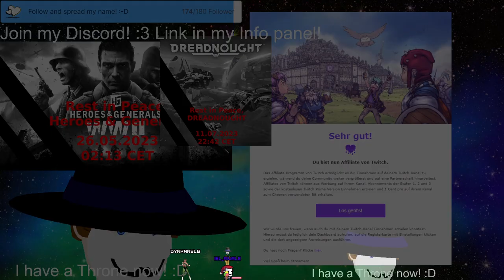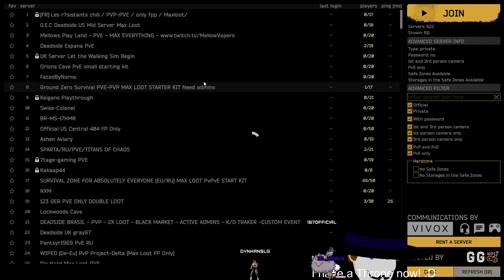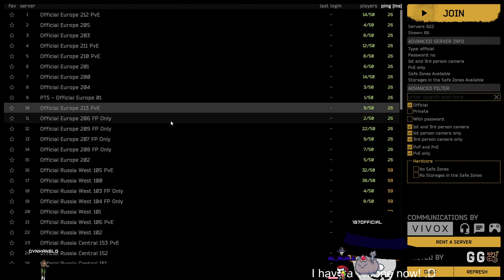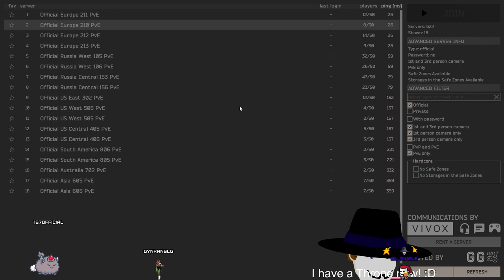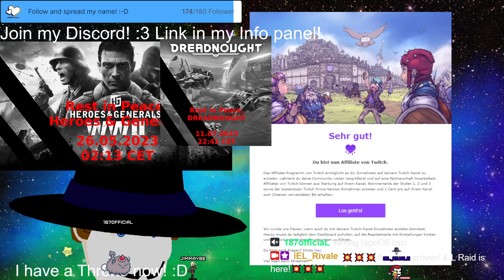Stream 3382️⃣Second time2️⃣🔫💥DEADSIDE! Checking the Updates! PNG V-Tuber [Eng/Ger] + ´lil Fallout 76